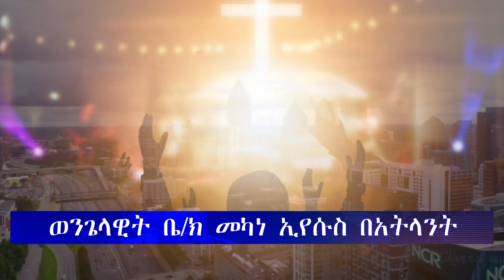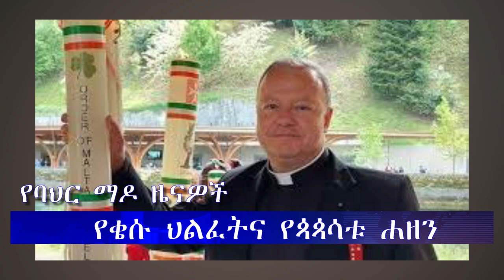ሕይወት ዜና ስኞ 13/12/2016